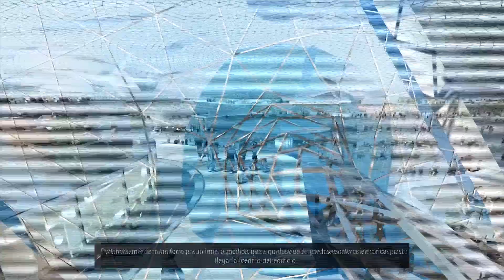GACS2014 - Mexico City International Airport Project